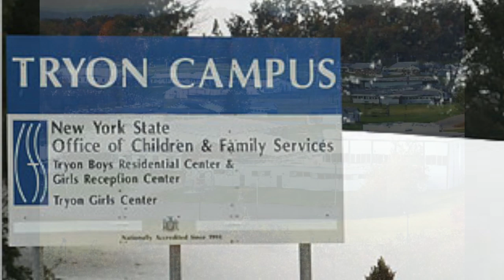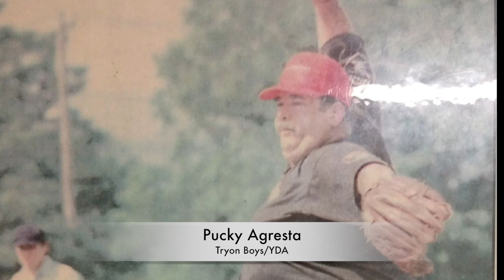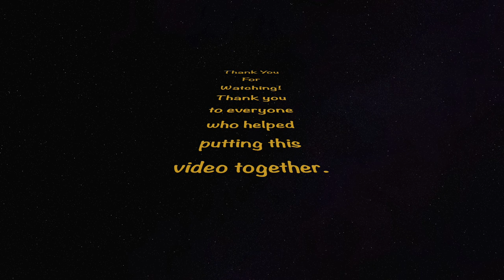In Memory of the staff that worked for NYS DFY/OCFS Tryon Boys/Girls Campus in Johnstown, NY